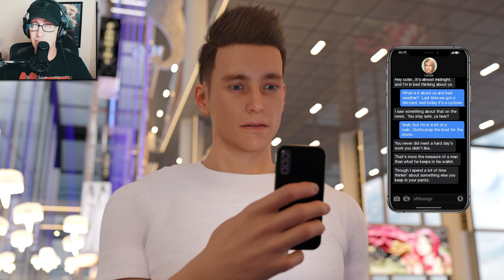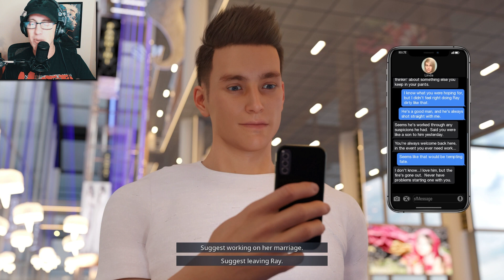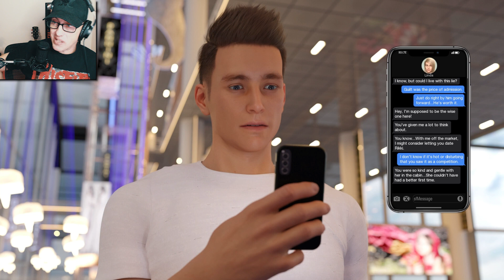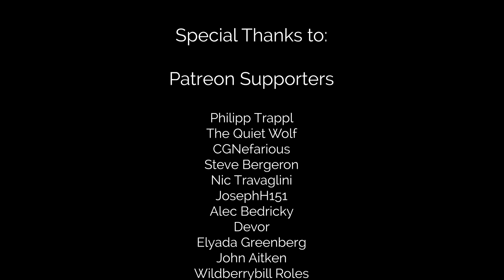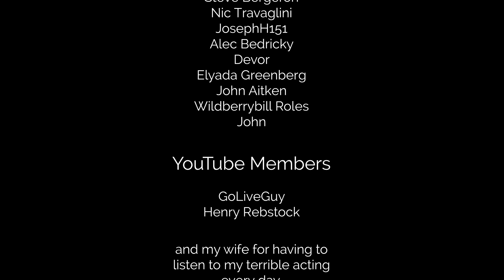Chasing Sunsets Gameplay Episode 23